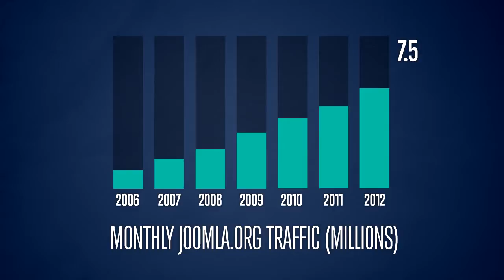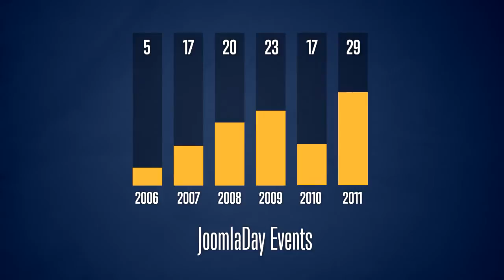What Is Joomla? Learn About The Joomla Application